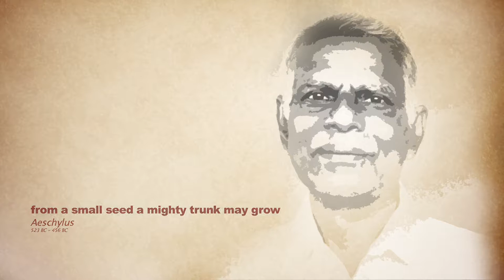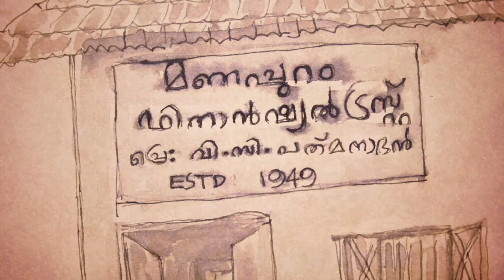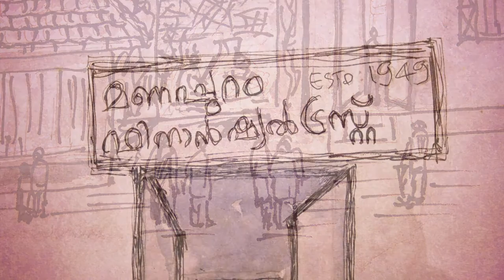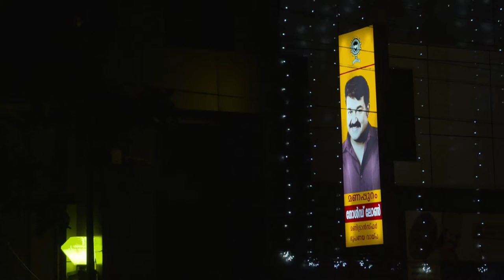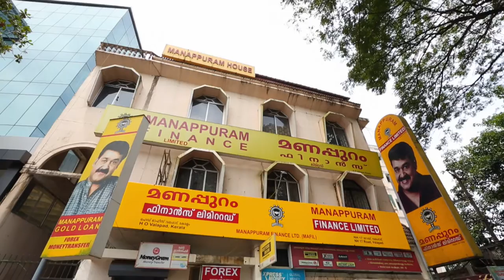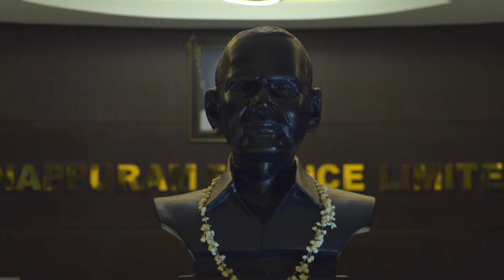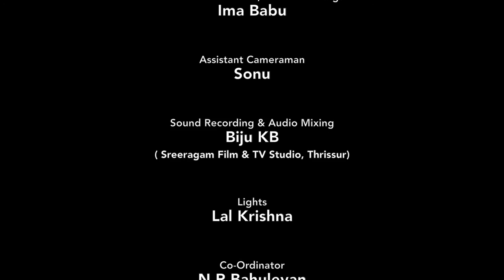VC PADMANABHAN - A LIFE OF TRUST AND VALUES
SHORT FILM ON VISIONARY FOUNDER OF MANAPPURAM GROUP OF COMPANIES .  The story on  the  life of VC Padmanabhan tells us how the credibility and integrity of  a down to earth father helped a son to establish a giant institution in financial sector. The film was fully shot by SONY RX10 III. Directed by Raju Raphael  | Script & Narration -Ranjan Sreedharan | Camera & Edit : Prakash Rana , Arun Sasi T